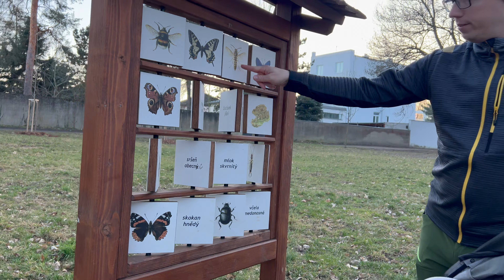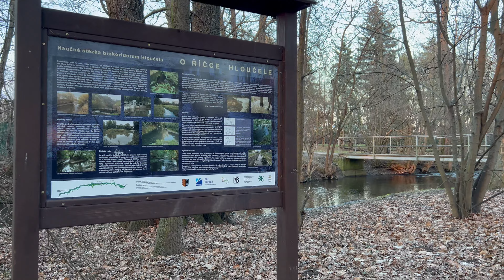Výlet do biokoridoru Hloučela v Prostějově.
Procházka biokoridorem podél řeky Hloučela. Tip na výlet pro rodiny s dětmi. Terén je vhodný i pro kočárky.